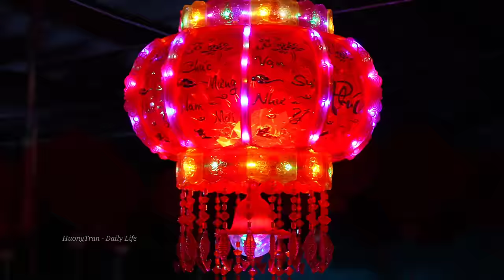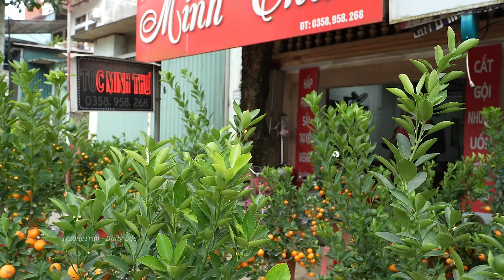2 days of processing and bringing to market banh chung - cakes of Tet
※ Click the "settings" button on the video screen, select "subtitles", select "automatic translation" and choose your subtitle language!

Hello friends! I am a person who loves preparing and cooking food. Only a few days left to welcome our Lunar New Year. During Tet holidays, banh chung is indispensable. Banh chung is used to display worship ceremonies and also to be used in meals as a tradition. Today we will make banh chung together, partly to bring to the market to sell, partly to use for Tet holidays. We will introduce the full process to make a banh chung and bring it to consumers. Baby Nhi was taken to have her hair cut to celebrate Tet and together they decorated the peach tree for Tet. Hopefully the video will bring you moments of relaxation and comfort. Wishing you and your family always joy, happiness and prosperity!